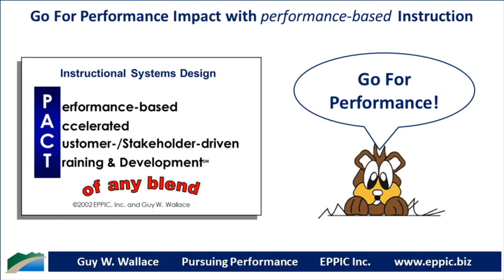Go For Performance Series 09-10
Instructional Analysis continues with your Design Review with your Project Steering Team – the client and key stakeholders. When you facilitate their review and enable them to question and challenge the design you should gain insights into what’s important and what is not regarding the Performance Competence they desire of the target audiences.